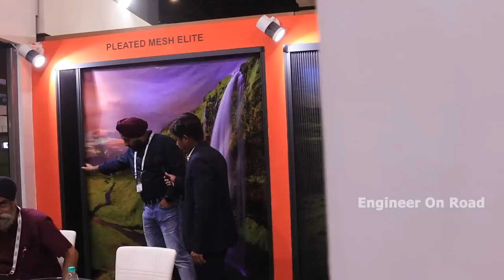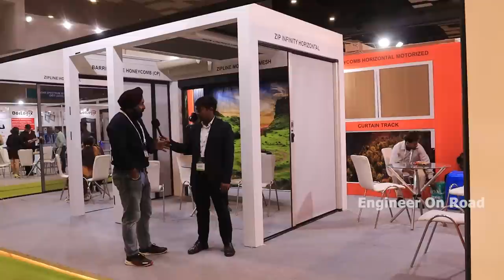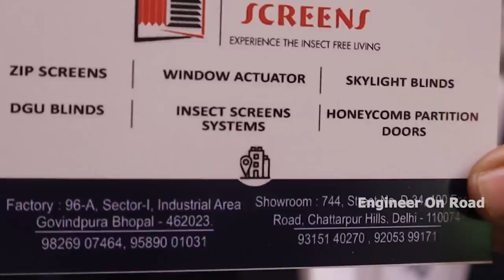मच्छर, मक्खी, धुप, धुल से पूर्ण सुरक्षा, पहली बार | Pleated mesh manufacturers | Insect screen door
A well known as a renowned manufacturer and supplier in the worldwide business domain. We offer a wide array of Retractable Screen Systems, Mesh Rolls, IG Blinds (DGU Blinds), Skylight Blinds, Zip Blinds & Actuator.

We, Awesome Screens, embarked our journey in the year 2006. Ever since our inception, we are successfully catering to the changing requirements of our clients through quality assured products and timely services.

Aiming to achieve exuberant success in the industry as well as to emerge as the leading business entity, We have established a strong foothold in the domestic as well as international market.